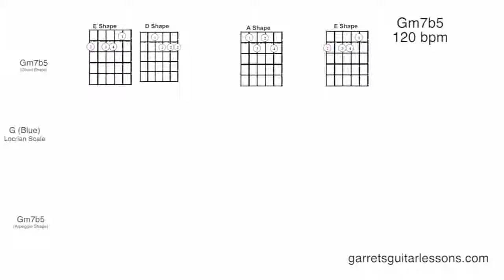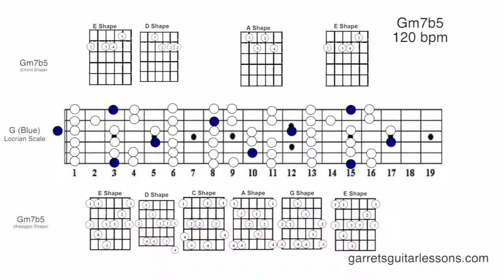"Ava" | Rockin' Funk Modal Vamp (Locrian | G | 120)